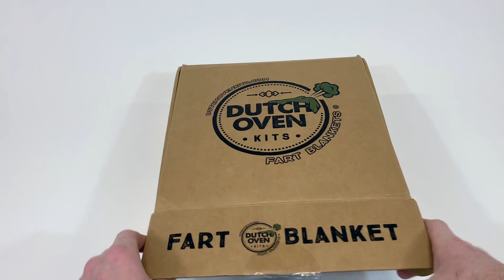UNBOXING a Dutch Oven Kits Fart Blanket Gift Box!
We quickly take you through everything you get in our hilarious Dutch Oven Kit Fart Blanket Gift Box!

The perfect gift for the farters in your life!

- Super Soft Throw Blanket (60" x 80")

- Dutch Oven Kits Fart Recipe Card
Featuring: The Classic Dutch Oven, The Creeper, The Fart Fortress and The Screamin’ Eagle!

- Stickers!

Your Choice of 4 Great Colors:

-Tactical Green (Dark Green)
-Celadon Steamer (Light Green)
-Cracked Rat (Gray)
-Soggy Camel (Sand)

The Specs:
-BIG Throw Blanket (60" x 80") - Most others are 52" x 60"!
-Super Soft!
-Machine Washable (Just in case. )
-FREE Domestic Shipping!
-Money Back Guarantee: If you aren't satisfied for any reason, return your blanket within 30 Days for a full refund.